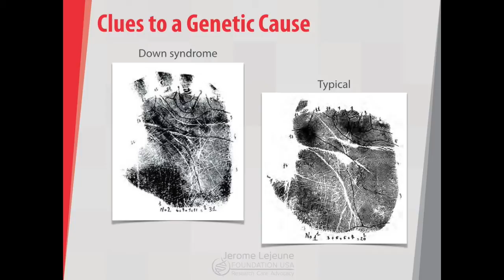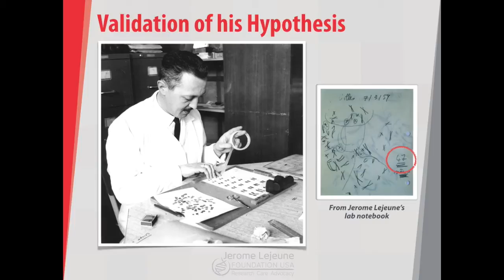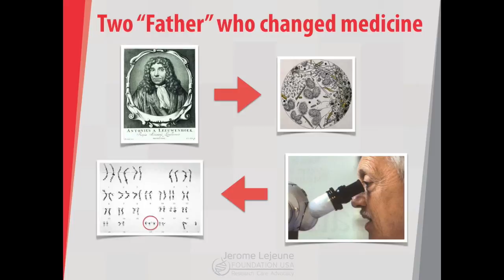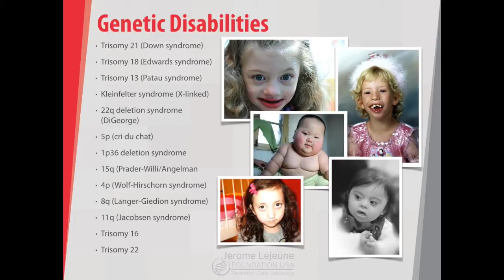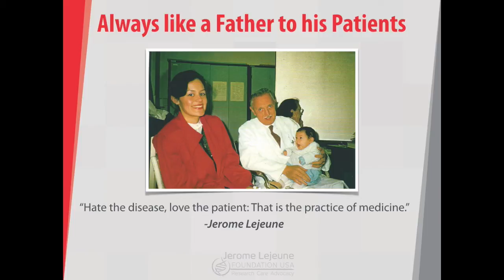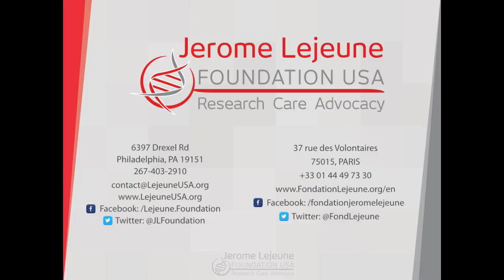Introduction to Jerome Lejeune: The Father of Modern Genetics - Part1